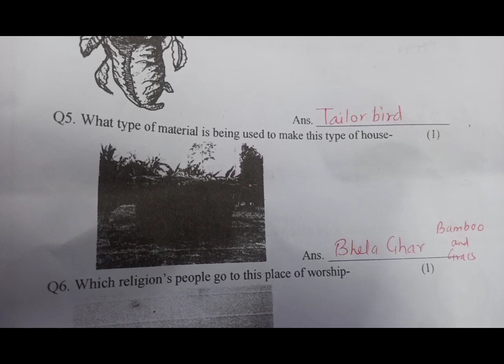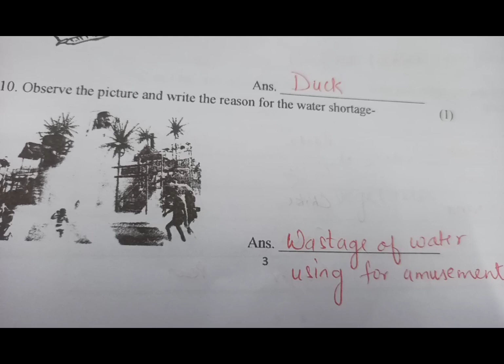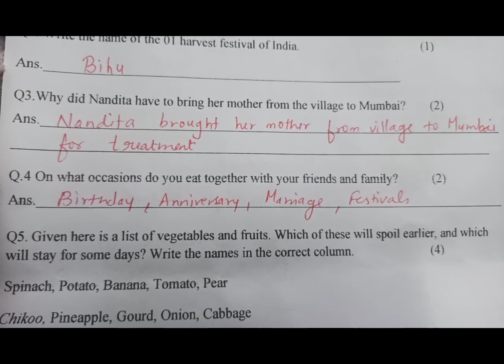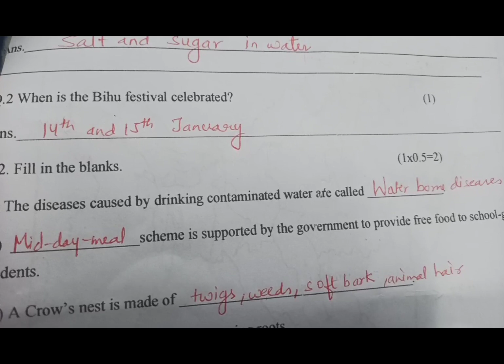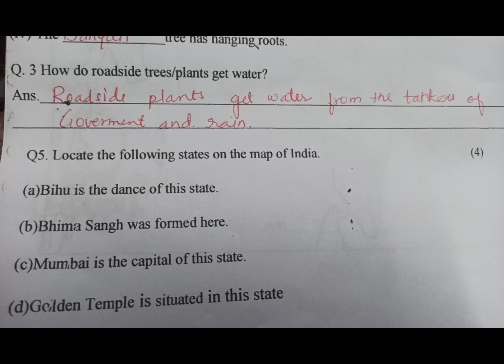CLASS IV EVS PT2